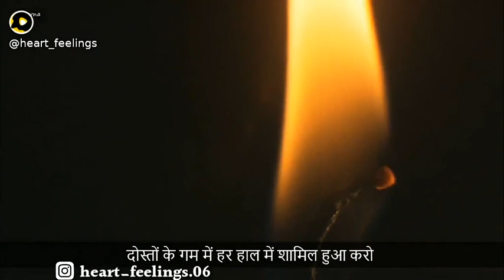November 30, 2020